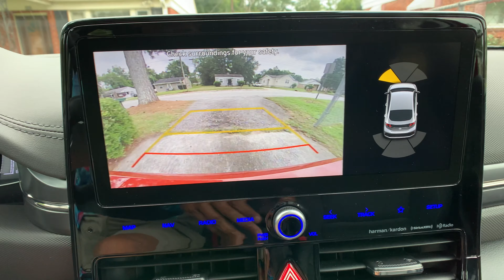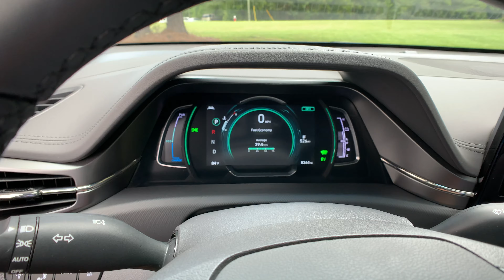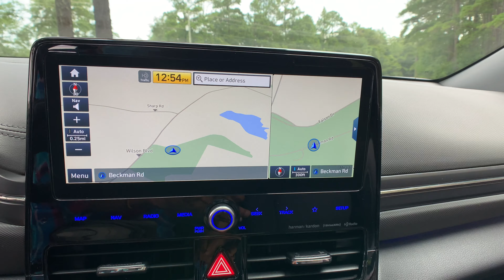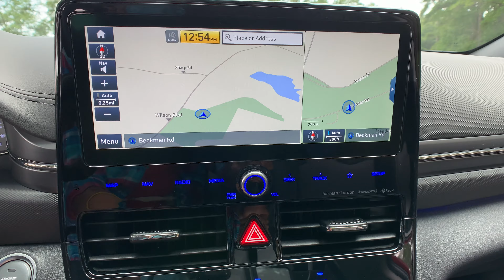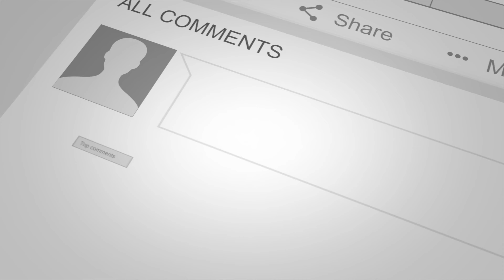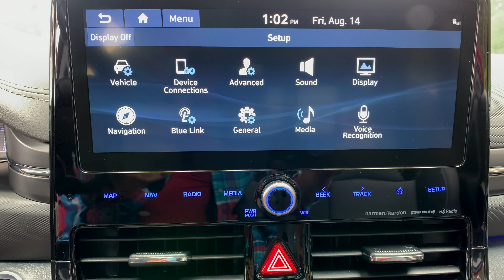Best Detailed Walkaround 2020 Hyundai Ioniq HEV Limited Interior Exterior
2020 Ioniq Exterior.
2020 Ioniq Interior.

Best Detailed Walkaround 2020 Hyundai Ioniq HEV Limited
1.6 L Gasoline Direct Injection 4 Cylinder Engine
240V Lithium-Ion Polymer Battery System
6 Speed EcoShift Dual Clutch Automatic Transmission
Exterior Color: Scarlet Red Pearl
Interior Color: Black/Black
55 MPG City, 54 MPG Highway, 55 MPG Combined
MSRP: $33,500.00

Pros
* Excellent Fuel Economy
* Good As A Daily Driver
* Lots of Standard Features

Cons
* Very Slow Acceleration

Detailed video walkarounds and walkthroughs of most sought after new cars, trucks, SUVs, crossovers, Vans, Minivans w/ detailed walkarounds of special models.